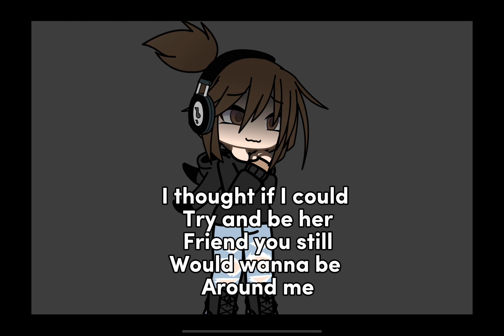Vent :) (dont comfort please, also you can relate/ vent in the comments)